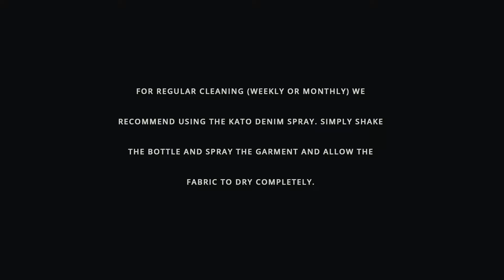HOW TO WASH YOUR SELVEDGE DENIM